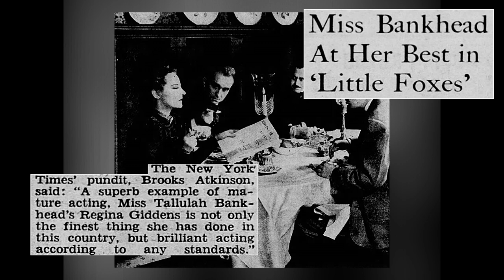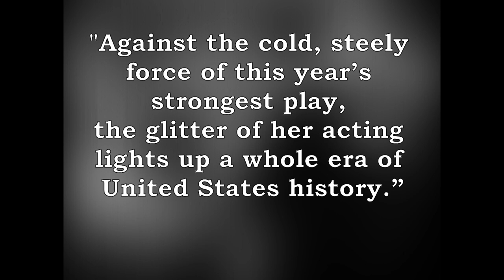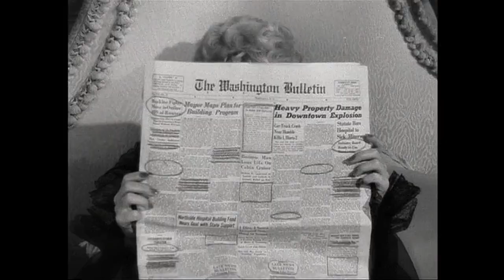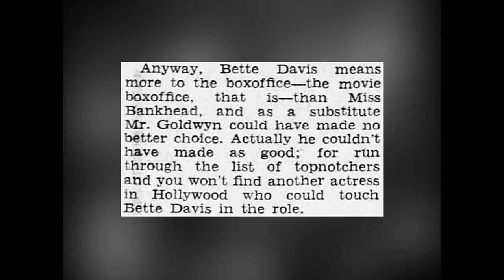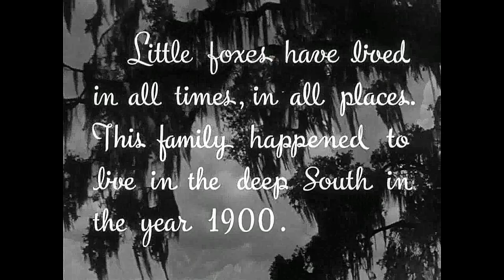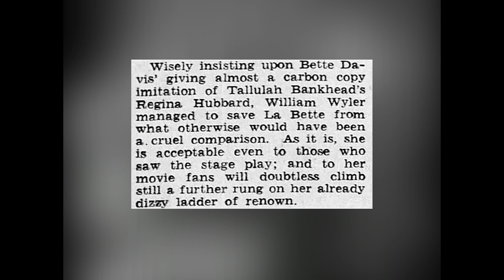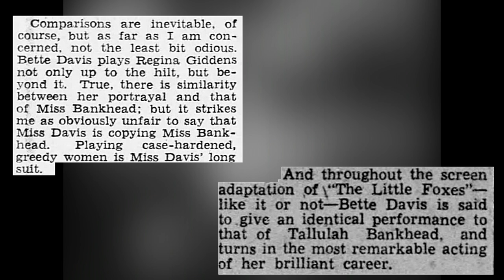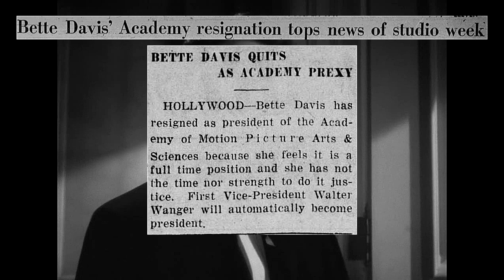Best Actress 1941, Part 3: Bette Davis in "The Little Foxes"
This is a review of Bette Davis's Oscar-nominated performance in "The Little Foxes".

Please note that I have already uploaded this video as part of the complete 1941 video

Ressources:
"The Lonely Life" by Bette Davis
"Dark Victory: The Life of Bette Davis" by Ed Sikov